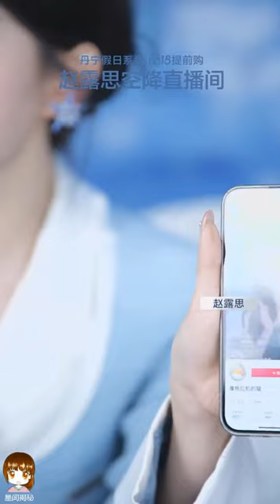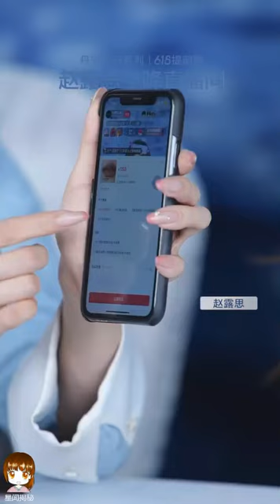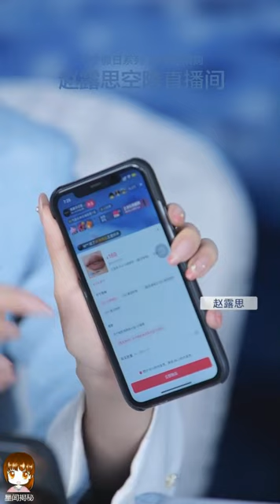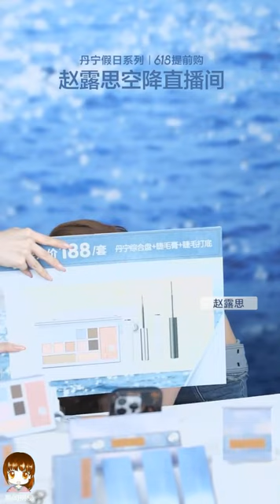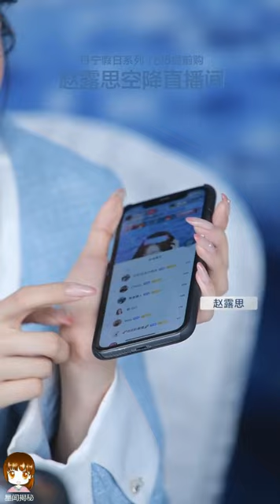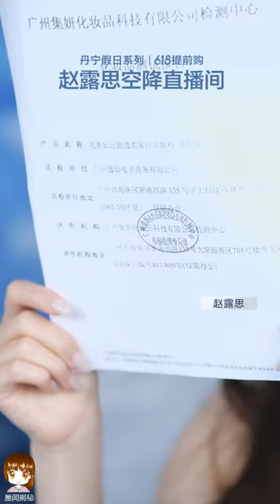Zhao Lusi X Perfect Diary Brand Livestream 24.05.23 [SUB]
Key Moments:
00:00 - Intro
04:29 - Do you like Lusi's style?
13:18 - Cute expressions + ringing bell
20:18 - Pose
22:06 - Crooked mouth (Inside joke from Shen Yin Wrap Up)
23:15 - Excited
42:50 - Wear scarf on head
50:54 - Expression
1:00:52 - HouLang